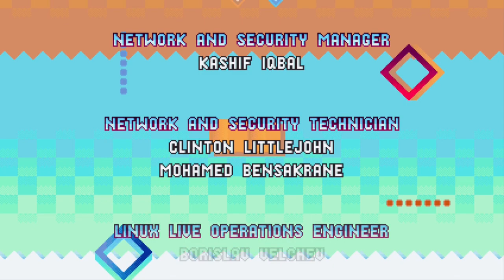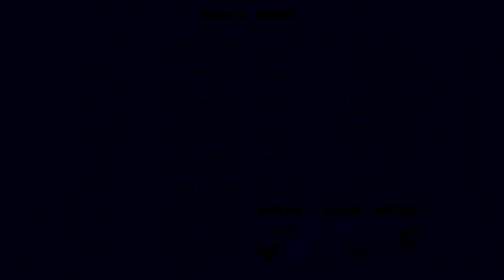Sonic Mania Plus 100% Walkthrough (Nintendo Switch) - Mighty - Titanic Monarch Zone - Part 26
[Read Description]

Part 26 of a 100% walkthrough for Sonic Mania Plus. We go through Titanic Monarch Zone and have one, final fight against Dr. Eggman.

Next up will be Ray's story.